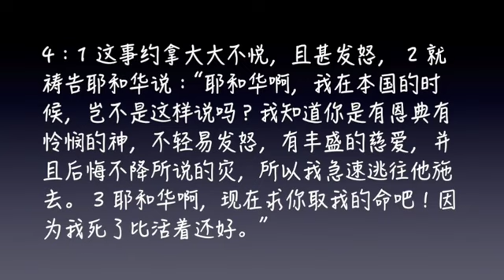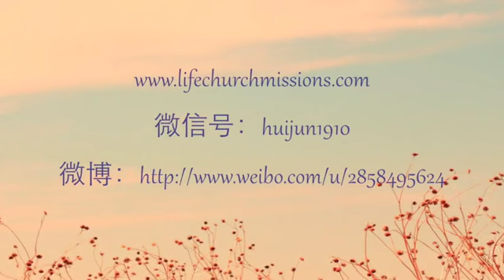20170529 - 不乐意的仆人遇上不放弃的主